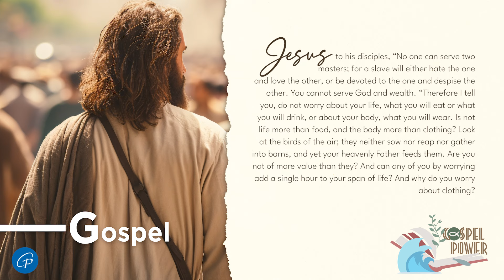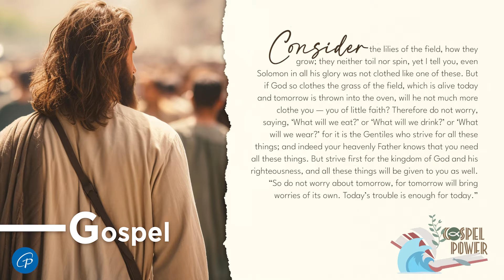Gospel Power | June 22, 2024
Saturday | 11th Week in Ordinary Time

1st Reading: 2 Chr 24:17-25
Responsorial Psalm: Ps 89 – Forever I will maintain my love for my servant.

"Lord Jesus, thank you for entrusting us to the care of your mother. May we learn from her to seek God’s will in all circumstances. Amen."

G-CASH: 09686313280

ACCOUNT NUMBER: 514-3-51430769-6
SWIFT CODE: MBTCPHMM